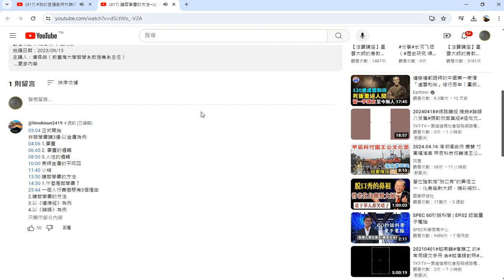傅佩榮教授 演講人文與科技的對話 錄製 2024 04 18附錄#傅佩榮講道德經 （某位大學董事長在邀請傅教授演講#哲學與人生 的現場提到傅教授講道德經的視頻點閱次數已達到五千萬次）